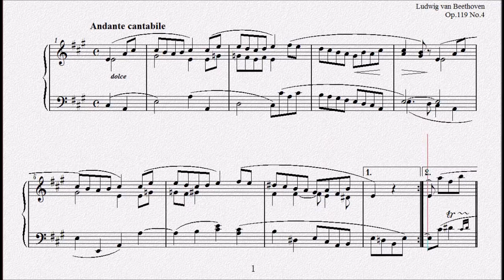ベートーヴェン：バガテル イ長調 Op.119 No.4 【演奏用楽譜】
1823年出版
Eleven Bagatelles
１１のバガテル

1822年作曲
Bagatelle in A major,Op.119 No.4
バガテル イ長調 Op.119 No.4

ルードウィヒ・ファン・ベートーヴェン
1770年12月16日～1827年3月26日

　ヨーロッパ・クラシック音楽を代表する大作曲家。
　有名な、耳が聞えなくなるという音楽家にとって重大な病ほか、様々な苦難を押しのけるように歴史に残る名作を残した人物である。
　ベートーヴェンはドイツのボンに生まれている。父は宮廷に仕えるテノール歌手だったが、彼はアルコール依存症であり、そのせいもあってか人格的に問題があったとされる。　父は飲んだくれ、そして裕福とはいえない一家の精神的な支えは母のマリア・マグダレーナであった。
　他の大作家と同じように、ベートーヴェンの才能の開花は早かった。しかし４歳の時からピアノを教えられ、６歳の時にはケルンで演奏会を開いたベートーヴェンではあったが、正規の学校教育は11歳までで、正式な音楽教育はこの11歳当時から受けるという状態だった。14歳頃からの彼はオルガン奏者として家計を助けてもいる。
　16歳の時、モーツァルトに教えを受ける。
　17歳の時、母が亡くなる。彼は一家の大黒柱として働かなくてはならない立場となる。
　気難しかったとされるベートーヴェンの性格は、このような家庭環境が大きく反映されているという説がある。
　22歳の時、ウィーンでハイドンに教えを受ける。
　ウィーンでの彼は、その抜きん出た才能をいかんなく発揮し、貴族社会に多くのパトロン、金銭的な支援者を見出していった。
　しかし、耳の病は28歳頃から彼に重い陰を落とし、しだいに深刻化していった。このような悩みの中で作られたというが初期を代表するピアノ・ソナタ「悲愴」（1799年）である。
　1801年、ピアノを教えていた伯爵令嬢（ジュリエッタ・グイチアルディ）に捧げたピアノ・ソナタ「月光」が完成。
　1804年、ナポレオンの偉業をきっかけとした交響曲「英雄」が完成。
　30代のベートーヴェンは、自殺すら考えた病と闘いながら、音楽家として極めて高い評価を受け「古典派」の中心人物として揺るぎ無い地位に就くまでになった。
　ベートーヴェンの「栄光と苦悩」という関係は、これで止むことはなかった。
　一時は心酔したナポレオンが掲げた理想の破綻に加え、ベートーヴェンの経済的基盤の揺らぎ、弟の死亡、ベートーヴェンが実子として引き取った甥っ子の自殺未遂と、次々にその身に降りかかる不幸。それを乗り越えて、「交響曲第５番　運命」「交響曲第６番　田園」「交響曲第９番」といった大作、あるいは「エリーゼのために」などの名作を作り続けたというのは、ケタ外れの創作意欲であり才能であった。
　1827年、56歳で死去。
「諸君、喝采を。喜劇は終った」という最期の言葉も有名。